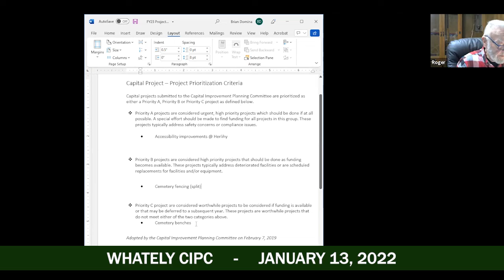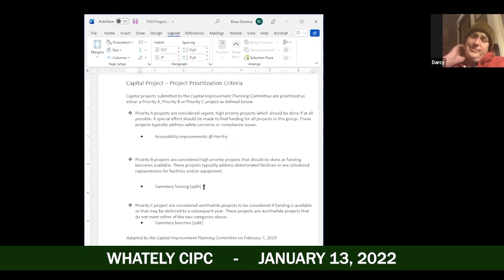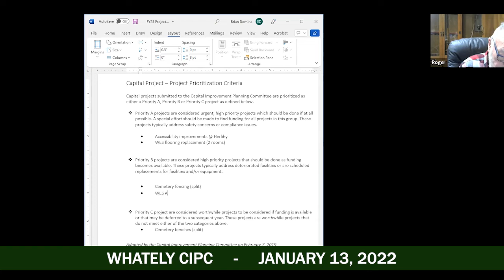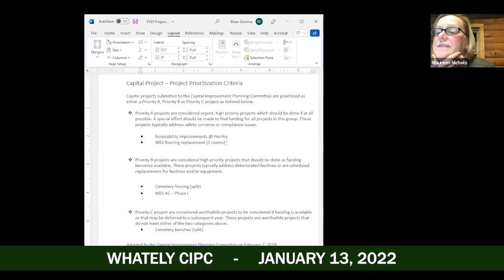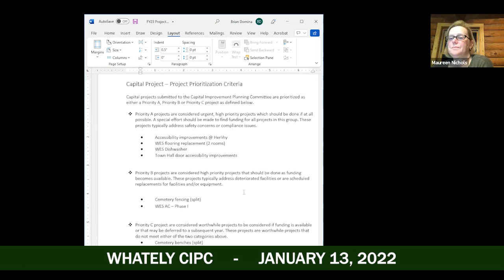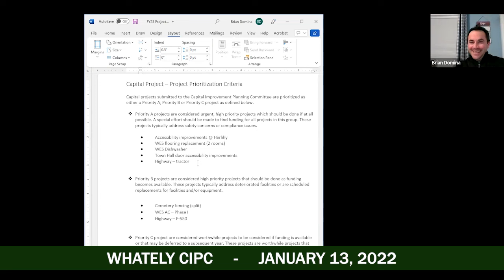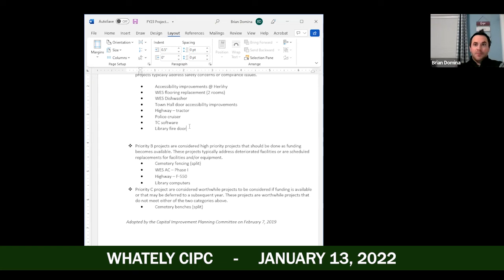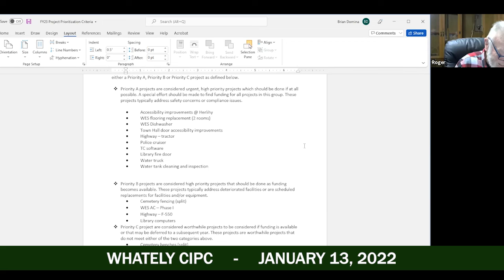Whately CIPC - January 27, 2022